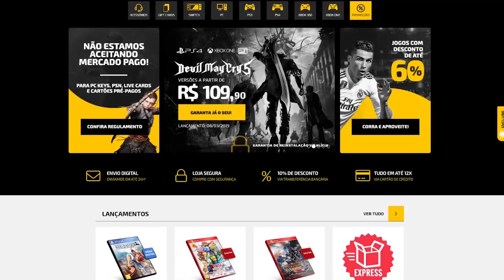Jogos DIFÍCEIS de forma INJUSTA e ARTIFICIAIS!